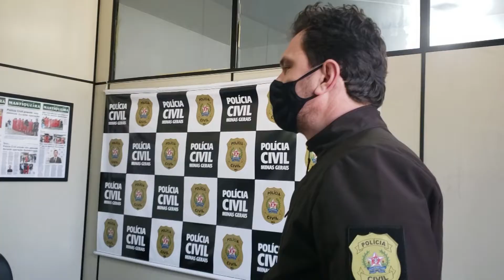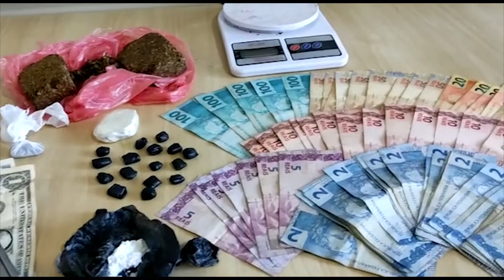OPERAÇÃO NARCO BRASIL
A Polícia Civil prendeu em Poços um homem suspeito de tráfico de drogas,dentro da Operação “Narco Brasil”.